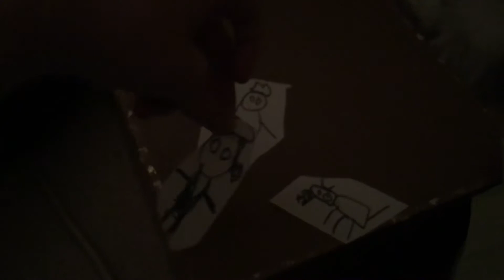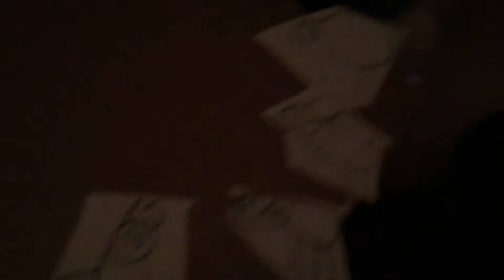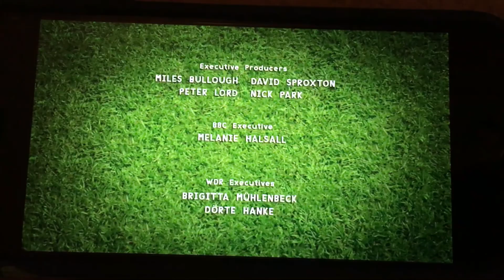Shaun The Plush Sheep Show S1 Ep1